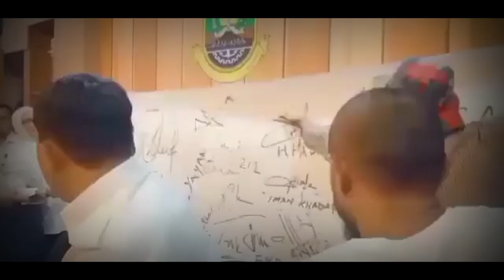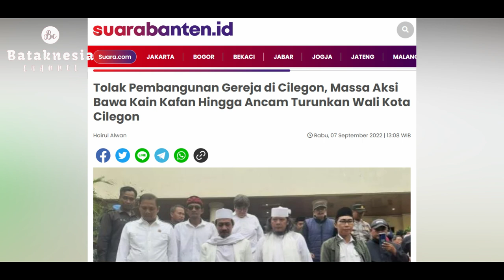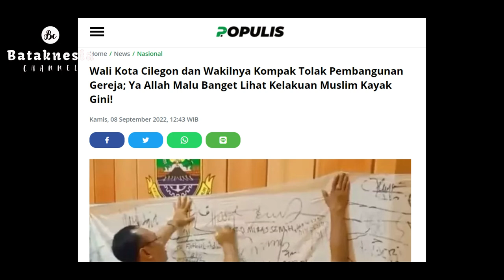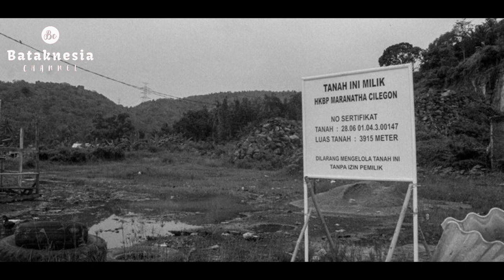TOLAK PEMBANGUNAN GEREJA DI CILEGON, WALIKOTA IKUT TANDA TANGANI KAIN KAFAN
Gelombang penolakan pembangunan gereja di Kota Cilegon, tepatnya di Lingkungan Sumur Wuluh, Cikuasa, Kelurahan Gerem, Kecamatan Grogol, Kota Cilegon, Banten semakin bergejolak. Bahkan, dengan tegas masyarakat ancam Wali Kota Cilegon Helldy Agustian diturunkan dari jabatannya bila memberikan izin pembangunan gereja di Kota Cilegon, Banten.

Puluhan masyarakat berbondong bondong mengepung Gedung DPRD Cilegon, di sana mereka melakukan audiensi dengan Ketua DPRD Cilegon Isro Mi'raj terkait penolakan pembangunan gereja. Selain itu, puluhan masyarakat itu juga terlihat membawa kain kafan sepanjang 2 meter yang digunakan untuk menandatangi penolakan pembangunan gereja